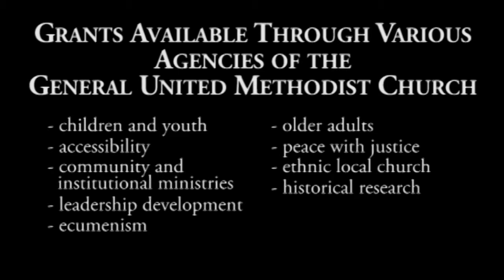Grants Beyond the Conference